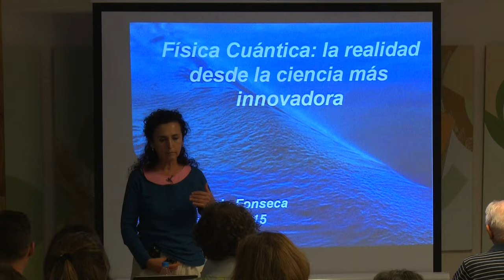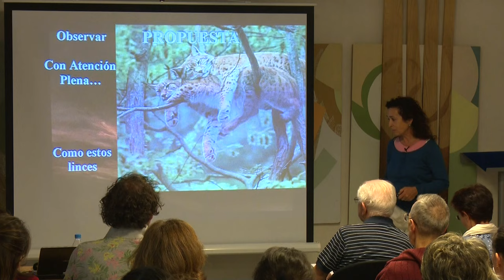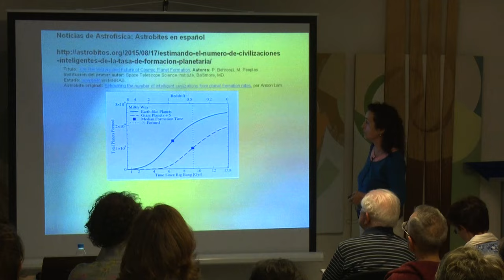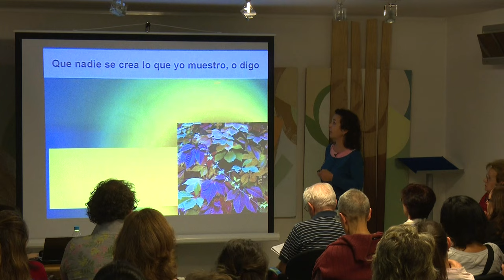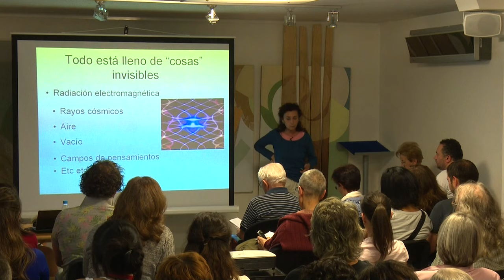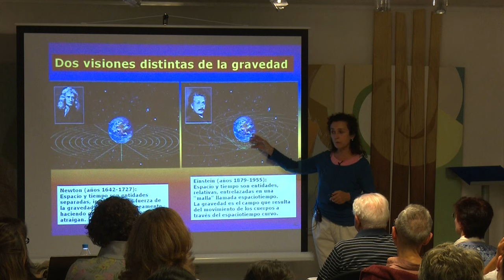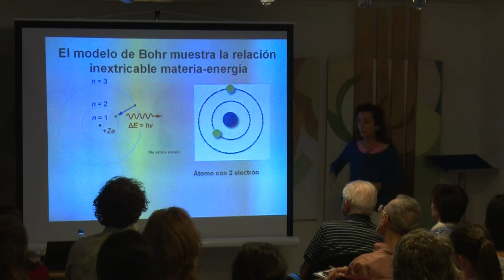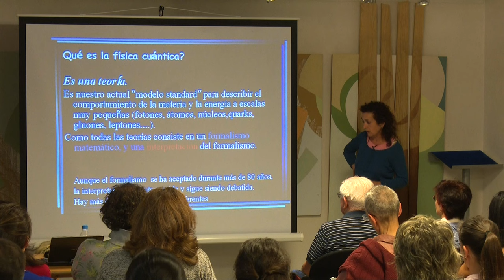La realidad desde la Física Cuántica - Mª Victoria Fonseca. Escuela de Atención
La Dra. Maria Victoria Fonseca, catedrática de Física Atómica, Nuclear y Molecular de la Universidad de la Complutense, nos cuenta de forma divulgativa los avances y experimentos de la física cuántica y otras ciencias (epigenética, neurociencia, biología, interacción mente-materia, astronomía, etc) sobre nuestra realidad.
Imparte sus cursos anuales en la Escuela de Atención